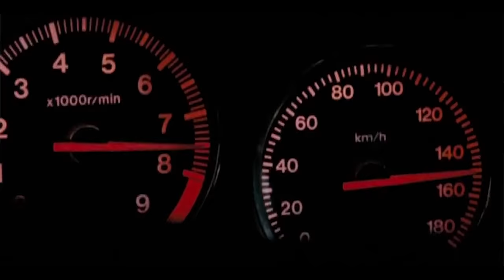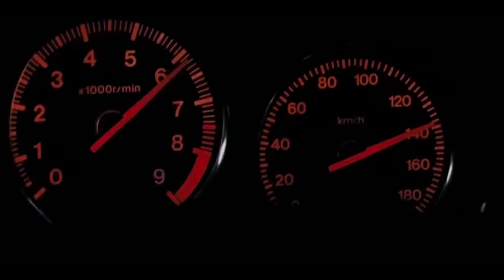BASTA - Miłość Bierze Co Chce (Oficjalny Teledysk)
Zamów koncert : 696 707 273 lub 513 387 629

Muzyka : Mariusz Basta
Słowa : Eva Basta
Aranżacja : Krystian Nowak

TEKST :
1.Jestem uparta i humory głupie miewam .
   Że wredna jestem pewnie już zauważyłeś .
   Żaden materiał ze mnie jest na dobrą żonę .
   Więc lepiej daruj sobie .

   Typowy facet o rocznicach nie pamiętam .
   Kwitków i misiów lepiej nigdy nie oczekuj .
   Żaden materiał ze mnie jest na męża mała.
   Chce żebyś o nas lepiej szybko zapomniała  .

Ref:
   Oszukać możesz mnie przeznaczenia już nie .
   Kochanie zrozum że miłość bierze co chce .
   Oszukać nie da się miłość bierze co chce .

2. Po co ci facet który kłamie i baluje .
    Po co ci laska która wszystkich kokietuje .
    Po co ci problem ja nie jestem ideałem .
    Po co ci problem wiecznie szukam dziury w całym .

    Ja jestem zołza , a ja drań .
    Ja jestem wredna , gdzieś to mam .
    Czy to jest miłość , pewnie tak .
    To nasza miłość czekam na znak .